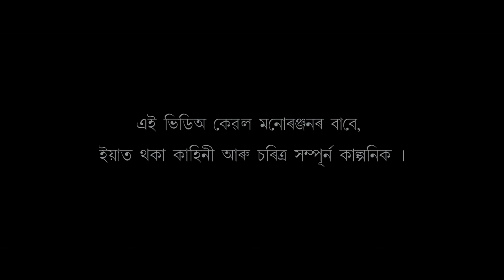বৰদৈচিলা || Bordoishila || Nisha Kalita || Snigdha Phukan || Assamese Bihu Comedy Series